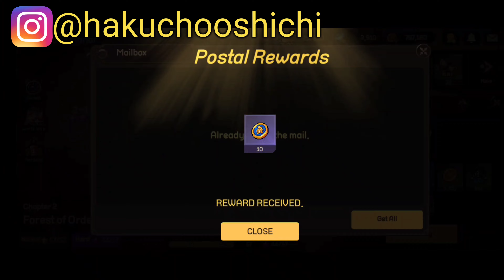Unknown Knights : Pixel RPG Chapter 4 & Lucky Gacha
Thankyou guys sehat selalu 🙏